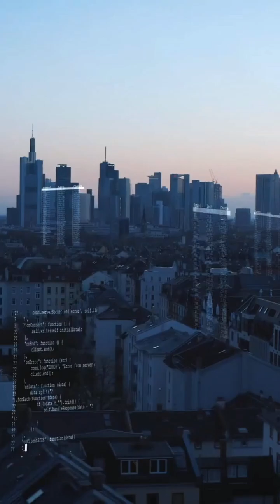Germany's Innovations Shaping Our Future!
Discover the cutting-edge innovations from Germany that are reshaping technology and engineering on a global scale! In this video, we dive into three genius breakthroughs—from sustainable automotive designs and renewable energy solutions to revolutionary digital advancements—that are driving worldwide trends. Learn how German ingenuity sets the bar for future tech and why these innovations are changing the game.